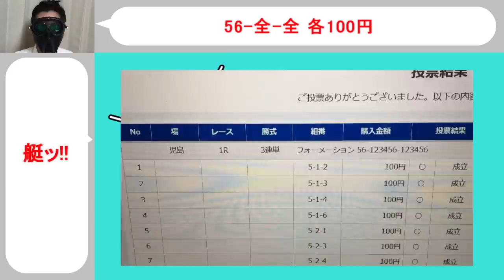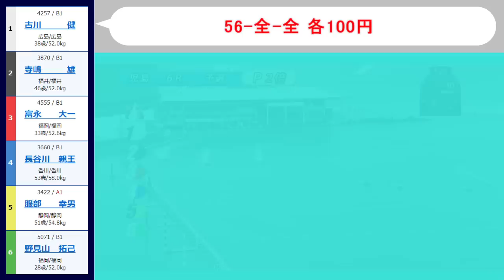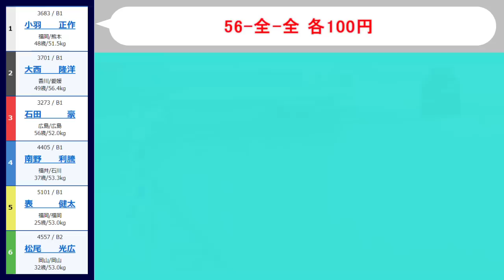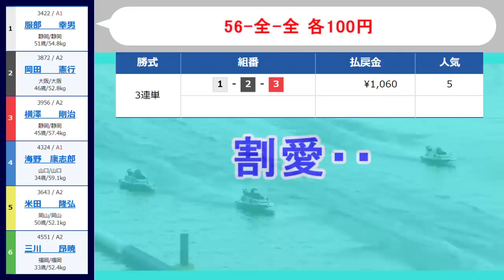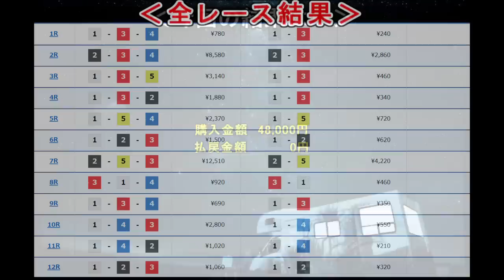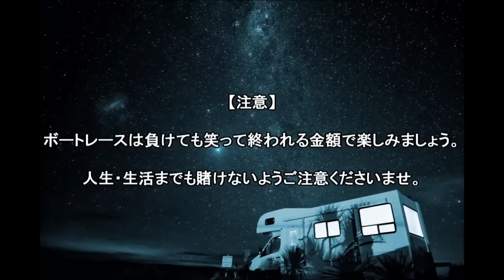【競艇・ボートレース】全レース「56-全-全」奇跡巻き起こせ！！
8月4日児島初日。